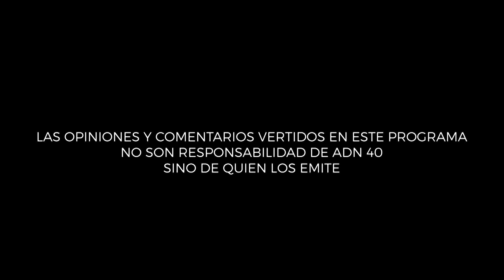PAN: Entre la Autocrítica y la Sobrerrepresentación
Esta semana en Primer Círculo, Carlos Elizondo y Federico Reyes Heroles recibirán al senador panista Damián Zepeda para analizar la crisis interna de su partido tras las pérdidas electorales recientes.